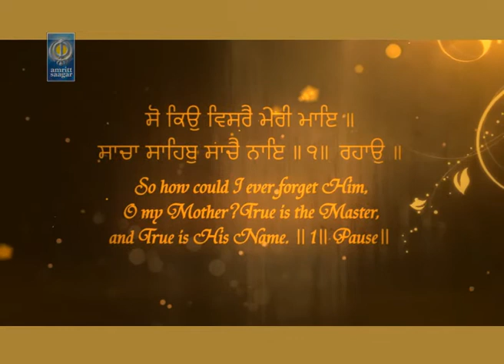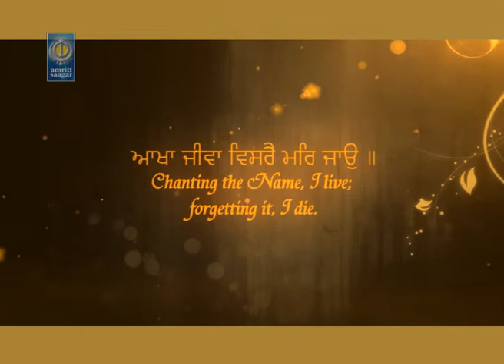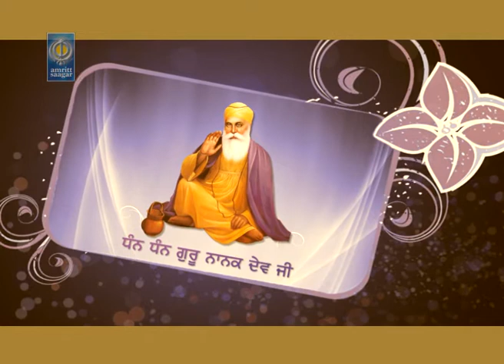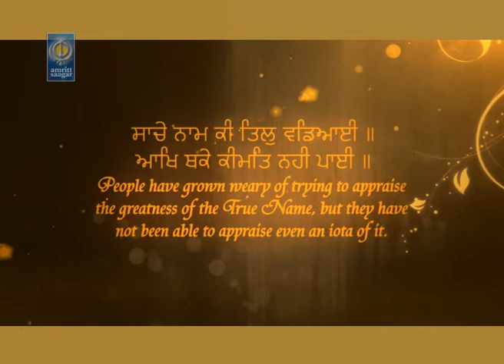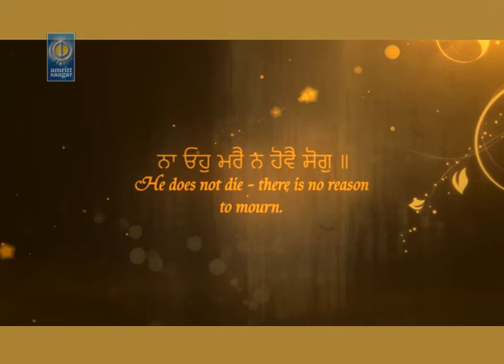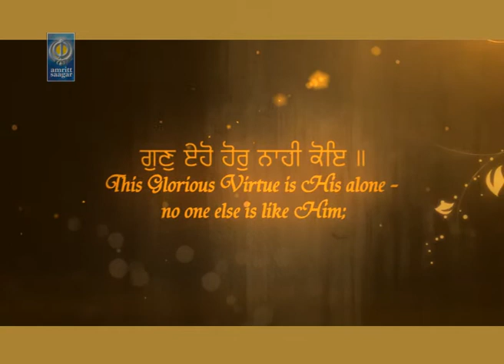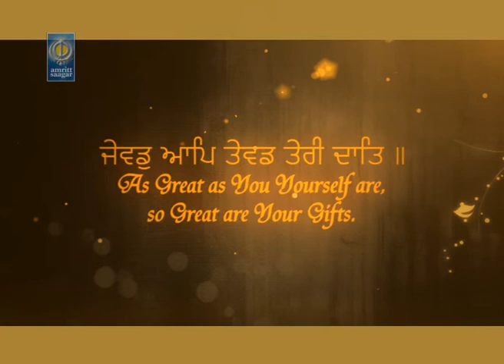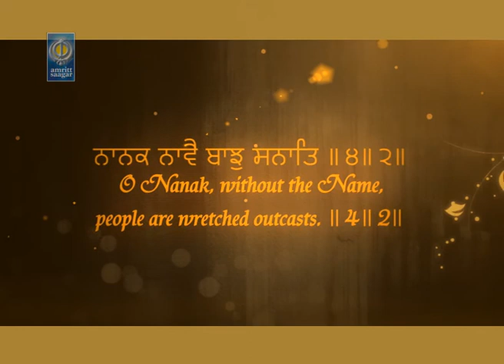So Keo Visrey Meri Mai - Bhai Manpreet Singh Sri Amritsar Wale | Amritt Saagar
For Hello Tunes sms ARDAAS to 56060
Ragi - Bhai Manpreet Singh Ji Sri Amritsar Wale
Album - Karau Ardaas